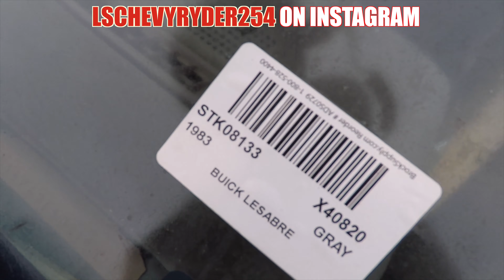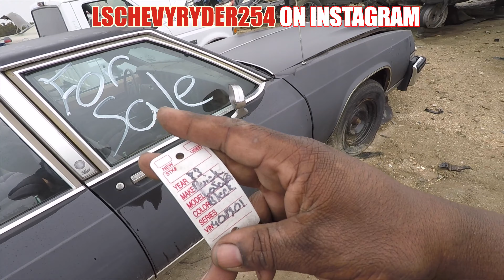JUNKYARD FIND 1983 BUICK LESABRE LIMITED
My channel is my journey thru life as a hobby mechanic/car enthusiast also my outlook on life and things going on in the world all around us.

If you want to see my photography work then check out My Instagram

 Also,

All t-shirt designs can be found on my Graphic Design Instagram

If you would like to order a shirt send Shipping address size and what design to my PayPal at the cost is $28 bucks and that's shipping included